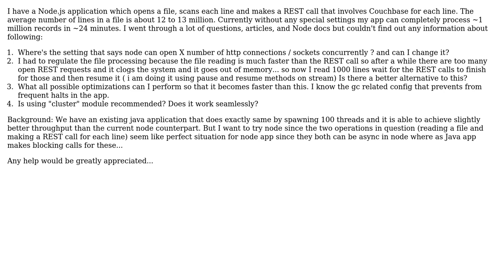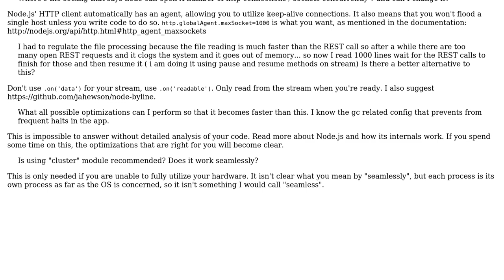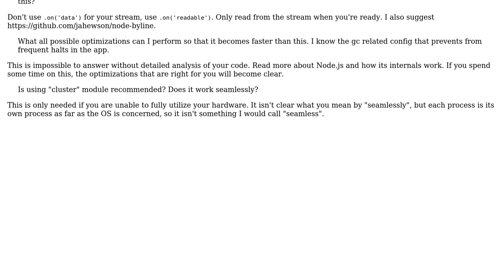Node.js performance optimization involving HTTP calls (2 Solutions!!)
Node.js performance optimization involving HTTP calls

With thanks & praise to God, and with thanks to the many people who have made this project possible! | Content (except music & images) licensed under CC BY-SA | Music | Images & others | With thanks to user user3385957 user mscdex user Brad and the Stack Exchange Network Trademarks are property of their respective owners. You are responsible for your own actions.